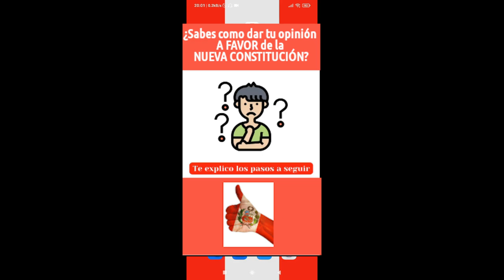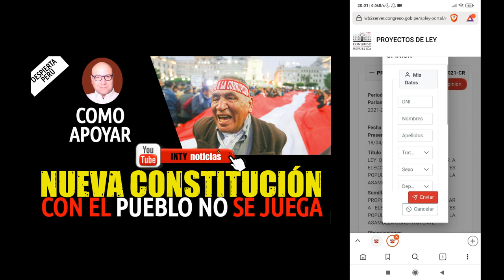TUTORIAL PARA APOYAR EL PROYECTO DE "ASAMBLEA CONSTITUYENTE" - COMPARTE Y DIVULGA QUE SE HAGA VIRAL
QUE LLEGUÉ A TODOS LOS RINCONES DEL PLANETA